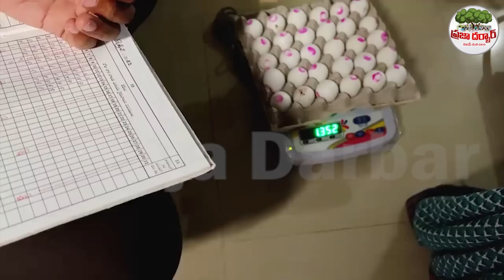పిల్లలకు పాము గుడ్లు పెడతావా🔥🔥..స్పాట్ లో పీకిపాడేసాడు😱😱 | Ap State Food Commission Chairman